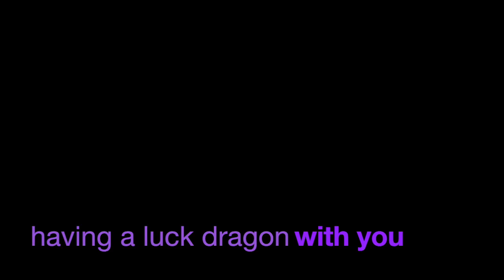Idgie Cynosport 2016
Idgie's cynosport video and 8th birthday celebration